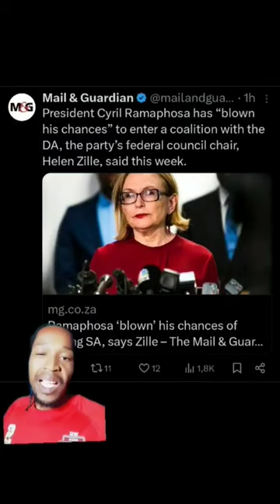Helen Zille says Ramaphosa blew the chances of a coalition government with the Democratic Alliance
The only way the Democratic Alliance is for a coalition government but otherwise, many South Africans won't vote for them

There are many parties that would be willing to do coalition government is economic freedom fighters and uMkhonto WeSizwe, the rest might sell out